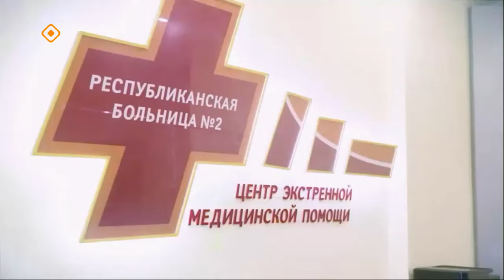«Тэтим чааһа» (13.10.23)